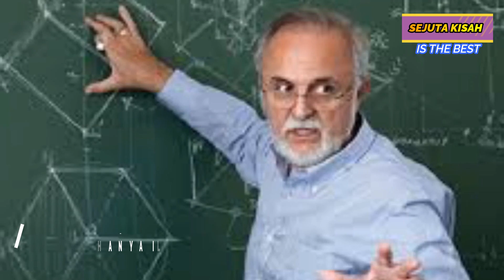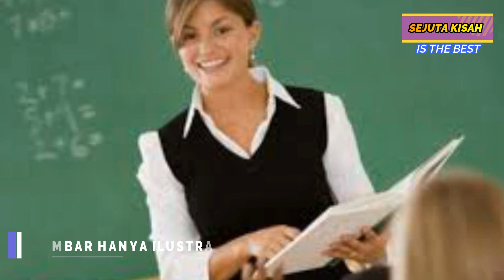Melahirkan Anak Kembar, Mertua Beri Mobil Mewah. Saat Adik Ipar Pinjam Ternyata Mobilnya